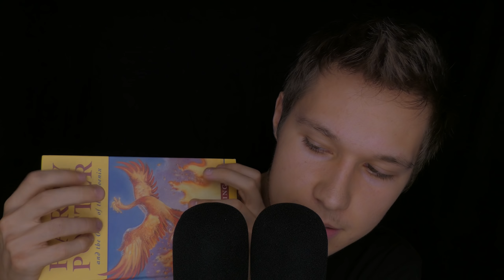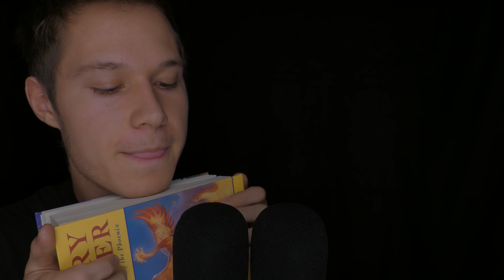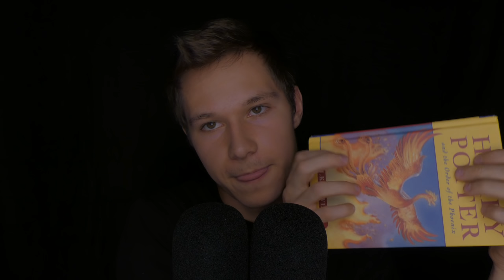Fast ASMR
Also known as asmr on energizer: Enjoy ^_^
fast whisper, tapping, brushing, crinkles... as fast as possible

To me ASMR is an art form, just as a movie can put you in a different state of mind, so can ASMR. The difference being, movies achieve this state of mind as a byproduct, while ASMR strives to find those bits and amplify them. Over the years ASMR has greatly evolved from a simple tingle to a full body and mind experience. With an infinite amount of genres designed to help you, most popularly it can be used for relaxation, focus, motivation, stress and anxiety relief.

As the asmr community rapidly grows so does it's understanding. No longer is asmr a guilty pleasure but rather a scientifically studied and proven method of relaxation as a branch of meditation. As a follower of ASMR you know just how beneficial it can be first hand, and if you are new, I greatly encourage you to step into this new world with and open mind... just be sure you're ready for it to be blown.